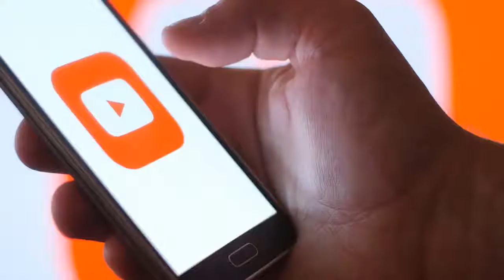Animated Bible Stories: Elisha And The Siege of Samaria-Old Testament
Elisha And The Siege of Samaria
2 Kings 6:24-7: 1-20

 The King wants to execute Elisha, when Samaria is under siege. After a lengthy siege of Samaria under Syrian King Ben-Hadad II, famine had broken out in the city—so severe that women were cannibalizing their own children. Somehow, King Jehoram of Israel blamed Elisha for this tragic state of affairs. Elisha, told the king that God would deliver those in Samaria, and provide food for them the very next day: “You will be able to buy a large sack of flour or two large sacks of barley for almost nothing”. It seemed impossible under the circumstances. The chief officer accompanying the king responded, “I don’t believe it! Even if the Lord sent a rainstorm, it couldn’t produce that much grain by tomorrow”—that wouldn't produce enough to make grain cheap during a famine. However, through a chain of miraculous events carefully directed by God, Elisha’s prophecy came true. The fleeing Syrians abandoned their supplies and fled. And the doubting officer was “accidentally” killed and therefore could not enjoy the food, just as Elisha had announced.

The original illustrations are the copyright of Arabs For Christ and these digitally adjusted compilations of them under the copyright of Free Bible images.